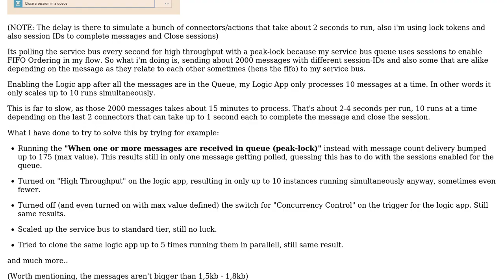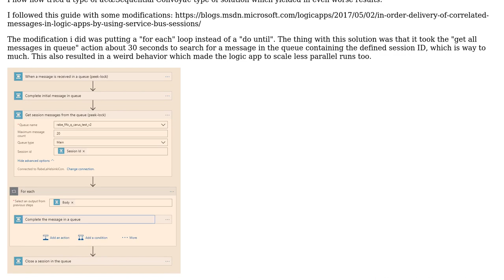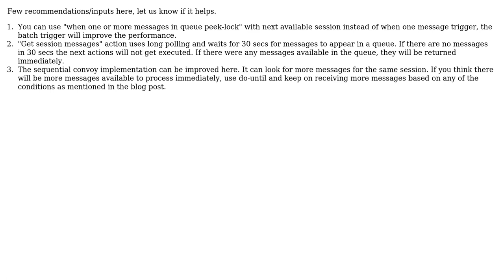Logic app and service bus queue not scaling logic app run-instances properly (2 Solutions!!)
Logic app and service bus queue not scaling logic app run-instances properly

With thanks & praise to God, and with thanks to the many people who have made this project possible! | Content (except music & images) licensed under CC BY-SA | Music | Images & others | With thanks to user Sasmit user John user Aprana Seth and the Stack Exchange Network Trademarks are property of their respective owners. You are responsible for your own actions.